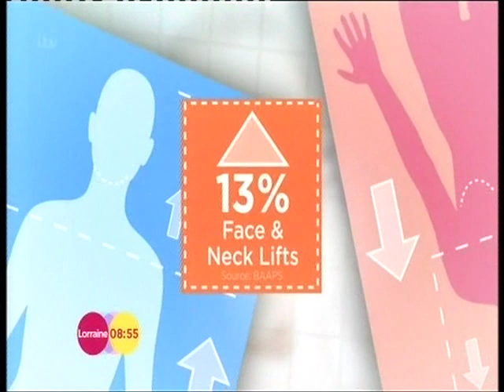Bikini Body Liposuction by The Private Clinic of Harley Street live on ITV's Lorraine Show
Watch The Private Clinic's patient Kyla tell her story of how VASER Liposuction helped her get back into shape and maintain the healthy lifestyle she's always wanted.

To find out more about this procedure and to book a free consultation call: or visit The Private Clinic